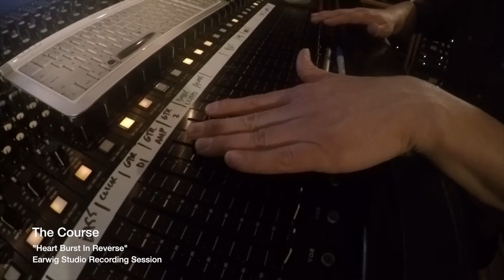Heart Burst In Reverse (Earwig Studio)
Music video for the title song off of 'Heart Burst in Reverse.' 2nd EP from Seattle Indie rock band The Course.

Drums: Bill Ibsen
Lead Guitar: Bobby Heinson
Guitar, bass, vocals: Scott Krajca

Recorded, mixed and produced by Don Farwell at Earwig Studio in Seattle, WA.

Video by Angela Flores of Earwig Studio.